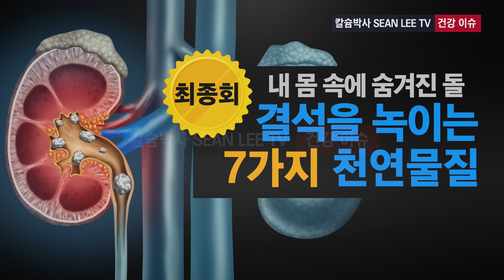[칼슘박사 숀리TV E925] 내 몸 속에 숨겨진 돌 신장결석 최종회 - 결석을 녹이는 7가지 천연물질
칼슘박사 숀리TV 925회 내 몸 속에 숨겨진 돌 신장결석 최종회 - 결석을 녹이는 7가지 천연물질

신장결석에 좋은음식#신장결석증상#신장결석 자연배출#신장결석 수술방법#신장결석 수술#신장결석 체외충격파쇄술#신장결석 통증#신장결석 치료#신장결석 예방#신장결석 치료방법#신장결석 칼슘#신장결석에 안좋은 음식

이온칼맥, 바이탈멀티, MJ101, 호베니아-Rx, 코큐텐 (유비퀴놀), 유산균, 아이케어, 레드 오메가-3, 비타민B 콤플렉스, 유테론, 비타민 C, 비타민D 등을 구입하시려면

[E773] 편하고 간단하게 골밀도를 높이려면 - 이온칼맥을 가장 효과적으로 복용하는 방법

[E518] 진실공방#2 - 우유를 섭취할 수록 골다공증이 늘어난다니 정말 믿어 지십니까?
[E517] 진실공방#1 - 칼슘을 섭취 할수록 오히려 골다공증이 된다니 정말 믿어지십니까?

Item Title:                      Classic Ident
Item ID:                         SRXNP35
Author Username:                 florews
Licensee:                        SEAN LEE
Registered Project Name:         SEAN LEE TV & ALYAKMODOK
License Date:                    July 2nd, 2022
LICENSE CERTIFICATE: Envato Elements Item
Item Title:                      Orchestral Presentation Logo 2
Item ID:                         4RA6KPZ
Author Username:                 CineMedia
Licensee:                        SEAN LEE
License Date:                    July 16th, 2022
Item Title:                      Give a Little Love
Item ID:                         RZ9GQN3
Author Username:                 StudioMonkey
Licensee:                        SEAN LEE
License Date:                    July 11th, 2022